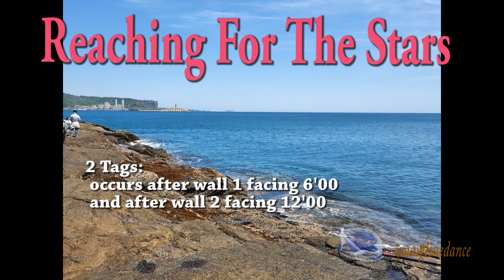Reaching For The Stars linedance / Cho: Adam Åstmar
Reaching For The Stars

64C 2W   Intermediate
Choreographer: Adam Åstmar (SWE) - April 2022